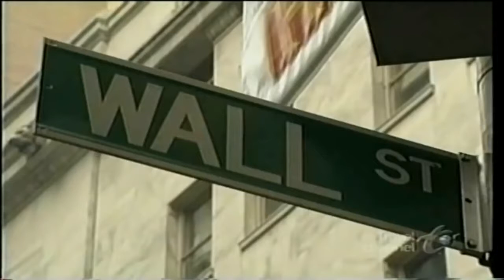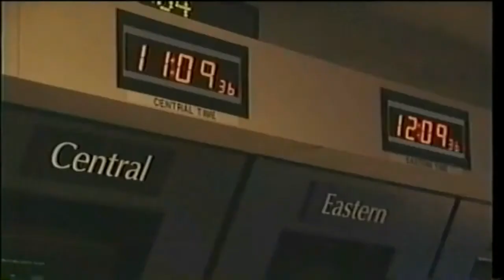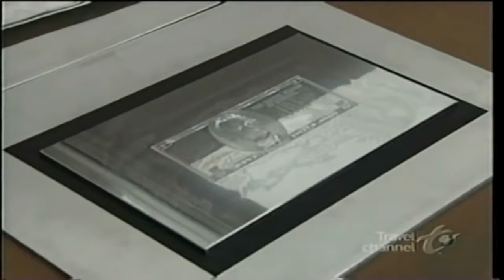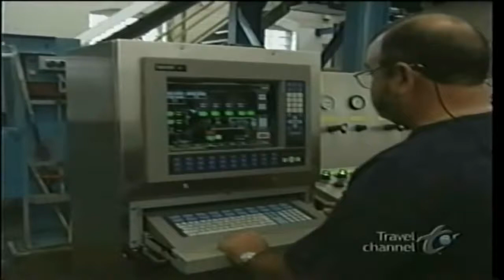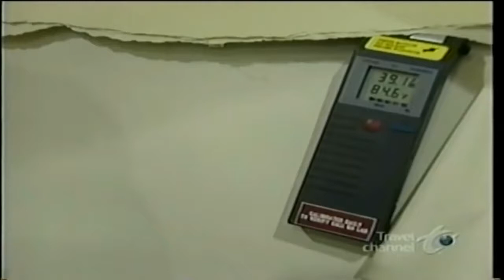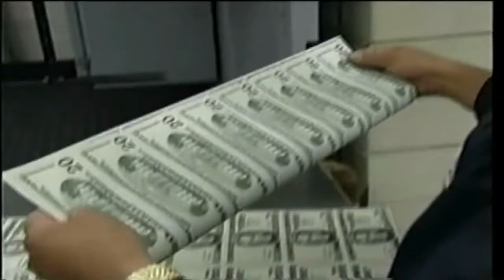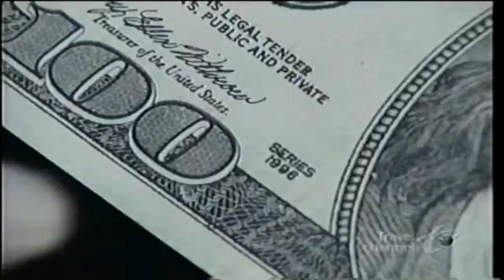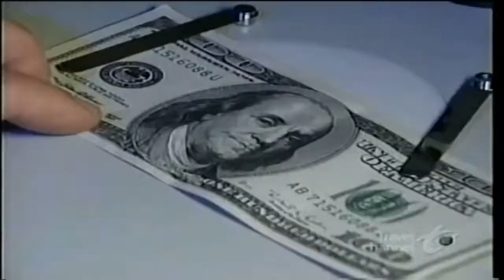Making Dollars- ഡോളർ എങ്ങിനെ നിർമ്മിക്കുന്നു -Pro-Tec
Production , Factory, Tecnology